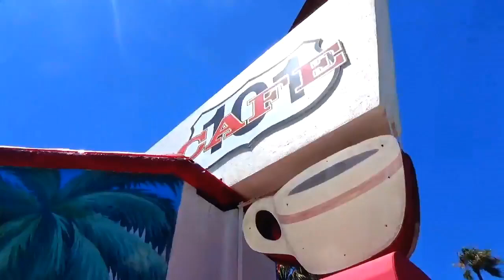101 Cafe Historic (1928) Oceanside California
Recorded in the Spring of 2018 using Sony HDR-CX405, showing the Historical Cafe and Machine Shops.
Cafe 101 History-The 101 Cafe began its life as a small 20-seat diner in 1928, opened by the Ekegren family. It was just the small dining room where the counters are now. As today, the restaurant was noted for its breakfast, which is still served all day. The Cafe was named for the old highway which it fronted Highway 101. The Greyhound bus stopped right in front until the 1940’s when a bus station was located downtown. The diner enjoyed the traffic generated by Highway 101, which was the main access from Los Angeles to San Diego until 1953 when Highway 101 was relocated to the present location of Interstate 5. This changed the nature of the business.

During this time a local businessman had the foresight to adapt to the change. Lucky Lackey, the businessman, added the overhang around the building as it now exists. He found a successful restaurateur in John “Bushie” Graham to operate the latest in eateries, a drive-in called “Grahams” and ran it quite successfully until the early 1970’s. Graham also ran two other drive-ins in Oceanside, located at Seventh and Hill Streets and Clementine and Mission Avenue. Grahams’ reputation as a hot spot for local teenagers spread far and wide. When the new drive-throughs like McDonald’s began to rise to prominence, drive-ins no longer prospered. Graham adapted by selling to-go items and changed the format to a coffee shop. All along, the Cafe has been a favorite of locals and tourists looking for friendly service and great food. About 10 years later, a new owner changed the name to Randy’s Coffee Shop.

Grahams_Drive-In

We believe the change back to the original name will bring a smile to everyone who might remember the 101 and to all others it will be a look back to the past. We hope everyone will enjoy the experience of eating in such an historic place as the 101 Cafe, the oldest and best restaurant in Oceanside. Please let us know what you think about us. We want to please you.